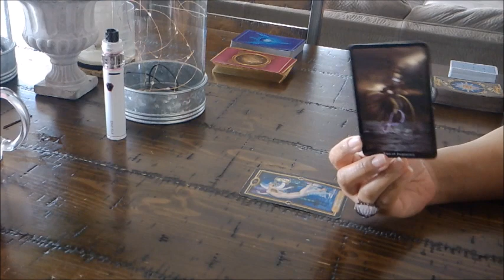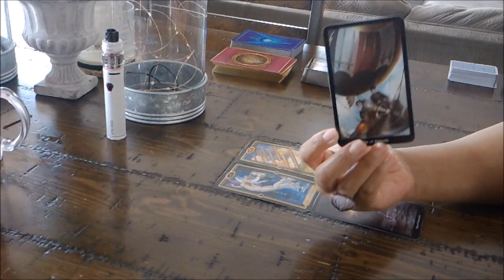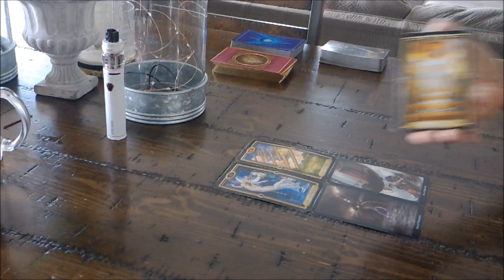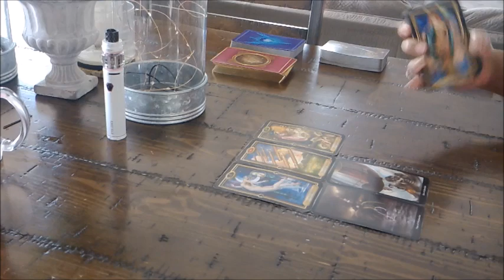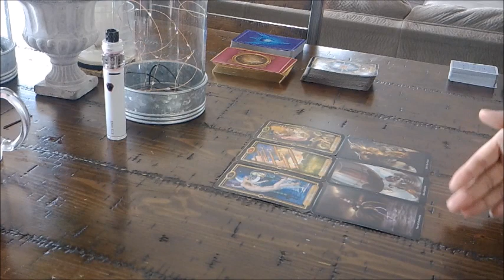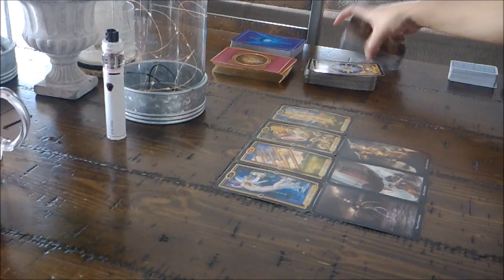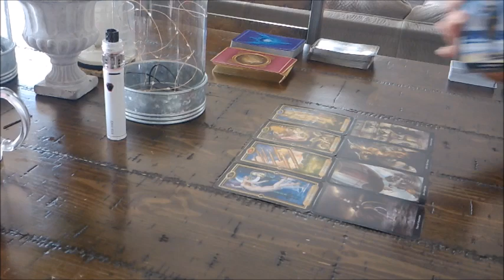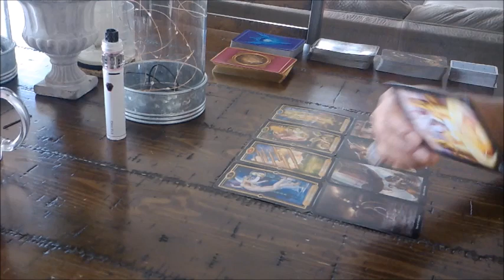VIRGO EX~FEB. 7-13~CO-DEPENDENCE IS DRIVING THIS SEPARATION